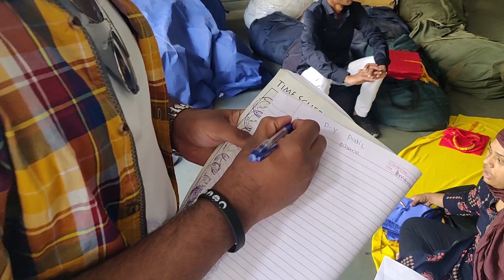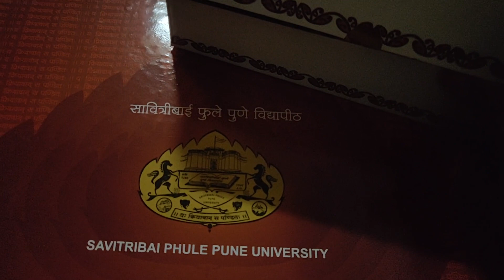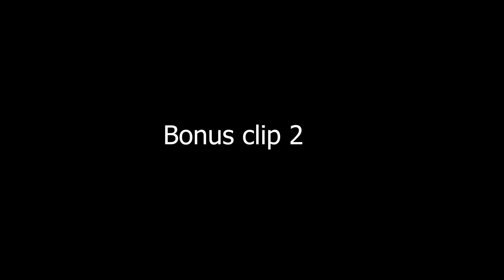CONVOCATION DAY || DYPIEMR PUNE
Quarantine, so finally edited an old vlog.